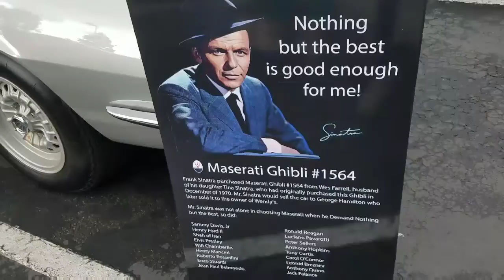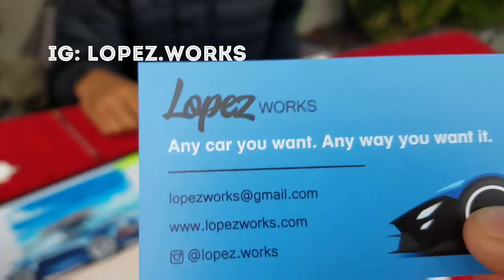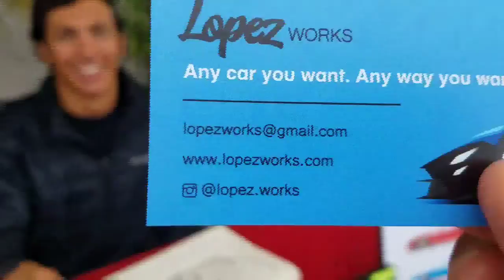40 Million Dollar Ferrari !! & Frank Sinatra's Exotic Car !!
Amazing car show at Moulin French Cafe/Restaurant in my neighborhood of Newport beach California!